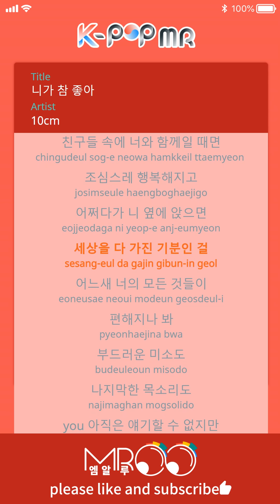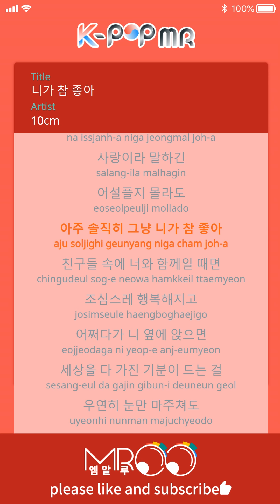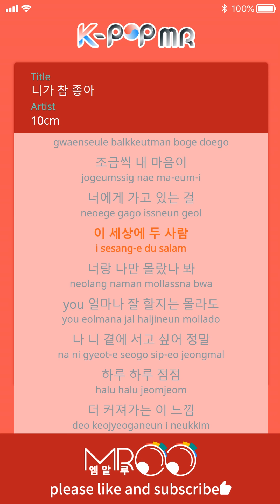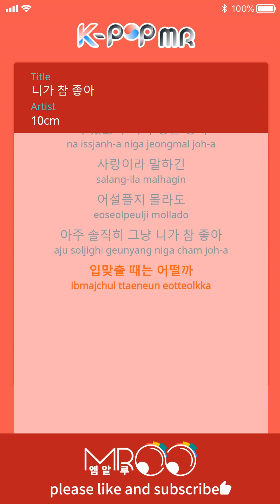I Really Like You - 10cm (Woman Ver.)ㆍ니가 참 좋아 10cm [K-POP MR★Musicen]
[Eng_Sub]

All day I’d be crazy busy
But I still think of you whenever I can
Since when did you live inside of me?
I smile so much because of you

When I’m with you and my friends
I carefully become happy
When I happen to sit next to you
I feel like I have the whole world

I’m getting more comfortable with all of you
Your soft smile and your low voice

You, I still can’t tell you
But I really like you
Maybe it’s not love yet
But honestly, I really like you

When we accidentally meet eyes
I quickly stare at my feet for no reason

My heart is slowly going to you
The only ones who didn’t know in this world was you and me

You, I don’t know how good I’ll be
But I really want to be by your side
Day by day, this feeling grows
More than usual, I really like you

How would it feel if we held hands?
If we kissed?

If we kissed?

ⓒMusicen. MROO"